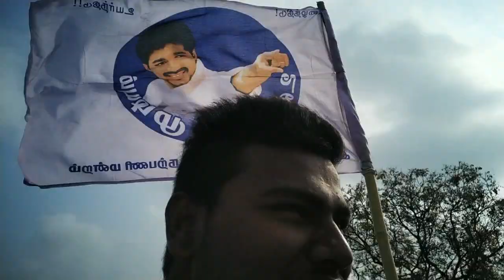Shoolagiri jallikattu 11 star anasanthiram mersal boy's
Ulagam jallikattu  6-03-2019